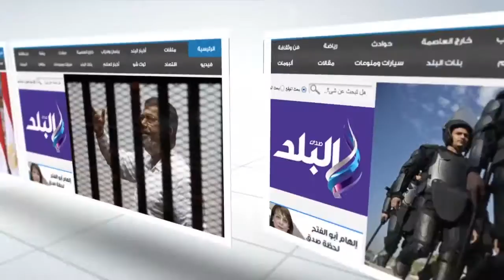صدى البلد | "ريتيون" الموسيقية تحفل بتخرج 11 موهبة مصرية ‎